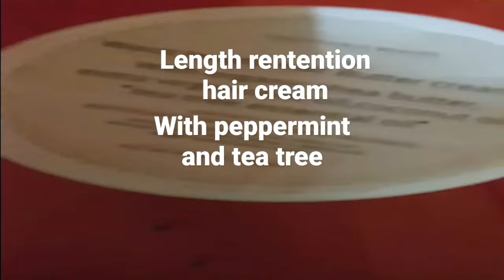best vegan products for natural curly hair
Coco curl length retention hair pamade slicks your edges regrowth damage hair helps to seal in moisture good for practice styling all vegan ingredients tea tree oil helps with dandruff an antiseptic fights bacteria prevents dryness and flakes,strenghtens hair roots rich in vitimine a nourishes scalp.olive oil Shea butter coconut oil.for purchase